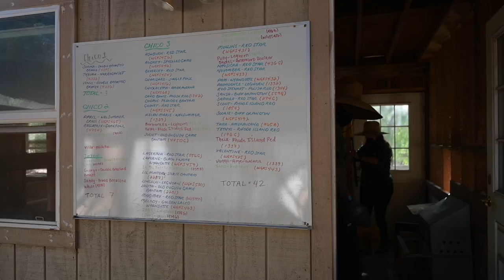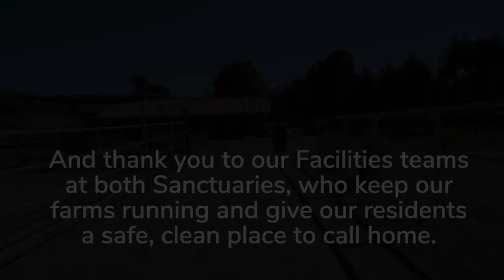Day in the Life of a Farm Sanctuary Facilities Member: Acton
Follow along with Facilities Crew Member Fernando at our Acton Sanctuary. What was your favorite part of his day?